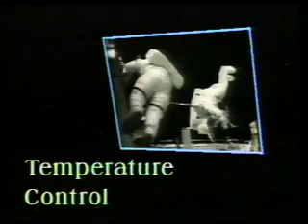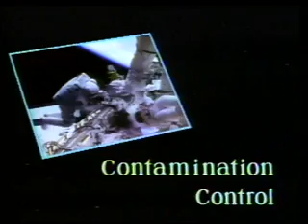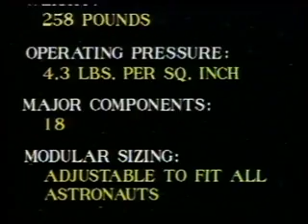The NASA space suit (1990)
Describes the space suits worn by NASA astronauts. Shows the extra-protection garments worn by the astronauts who walked on the surface of the Moon and pilot the space shuttle.
To license this film and get a higher quality version for broadcast/film purposes, contact A/V Geeks LLC.